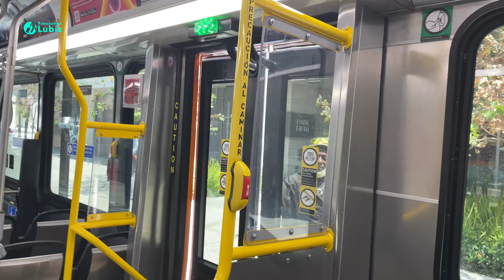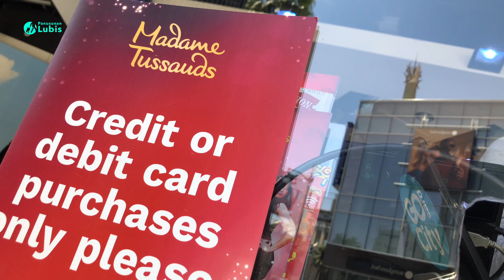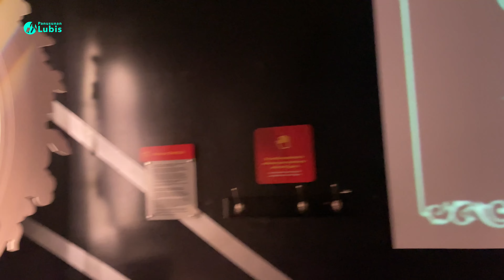MADAME TUSSAUDS LOS ANGELES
Video ini membahas tentang Museum Lilin Madame Tussauds Hollywood, Los Angeles. Ada banyak sekali patung lilin disini, seperti Arnold, Jjames bond, Obama wax, Elvis presley wax, Aktor marvel, Vin diesel, Bruce willis, Bruce lee dan sebagainya.

The video talks about Wax Museum at Madame Tussauds Los Angeles